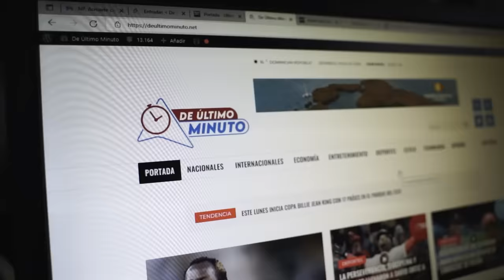GUIDO GÓMEZ MAZARA SE ENFRENTA A FERNANDO ABREU Y ALBELO POR CORRUPCIÓN POLÍTICA